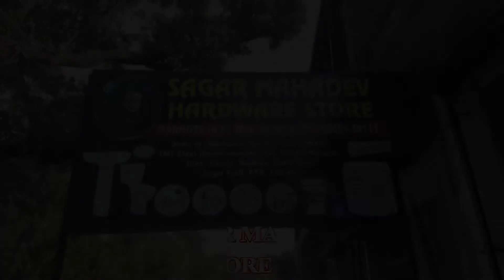नाहन : जिला कल्याण समिति और अनुसूचित जाति विकास योजना की जिला स्तरीय बैठक